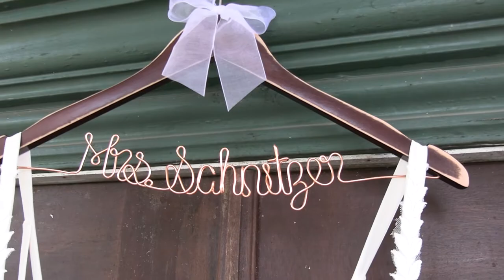Ash and Pete Wedding Highlight at Battle Mountain Farms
Ashliegh (Lozier) and Peter Schnitzer
Saturday, October 23, 2021
Battle Mountain Farms, Collegedale, TN